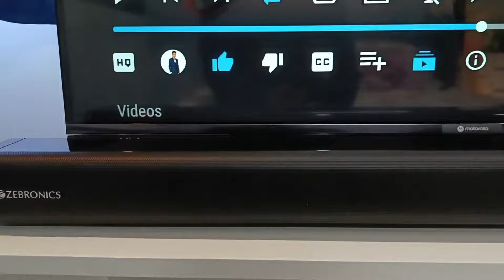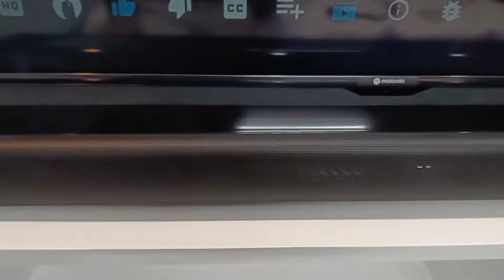Zebronic 9102 pro soundbar review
Zebronic 9102 pro virtual sound 5.1 soundbar after burn in review

Best Soundbar Under 11,000😮 || ZEBRONICS JUKE BAR 9102 PRO Dolby⚡

Zeb 9102 Zabardast Soundbar | Best Soundbar under 10000 | Zebronics Jukebar 9102 Soundbar

excellent bass
Bt connection
optical port
Hdmi arc

Soundbar for tv
best soundbar under 10000
subwoofer